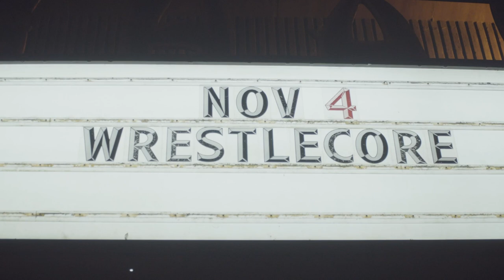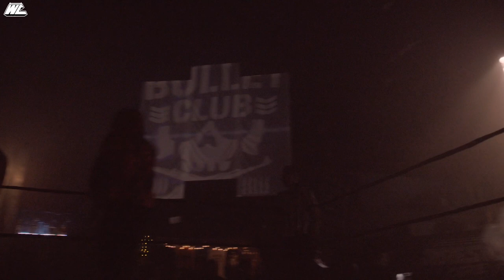HoH 3 Match 9 - Artemis Spencer vs El Phantasmo Encore Match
Welcome to the Dark Dimension where your favourite wrestling heroes are transformed in the most terrifying horror villians. This one of a kind horror pro wrestling event is not for the feint of heart. Only the truly brave wrestling fan dare entrer the Dark Dimension of the Horror on Hastings 3!

Matches include:
1 - Friday the 13th Battle Royal
2 - Nicole Matthews vs Shareef Morrow
3 - Shreddz vs Malcolm Phlex
4 - Annabelle vs Chucky
5 - The Invisible Man vs Kobra Kai
6 - CAT vs Double Impact vs Jacky Lee & Evan Rivers (Brains in the Bank)
7 - Taryn From Accounting vs Tony Baroni
8 - MRB vs Judas Icarus
9 - ENCORE MATCH: EL P vs Artemis Spencer

Poster Art by Combination 13
AV by Mr Sunshine DJ
Head of Film Aksel Boss
Produced by Kobra Kai and Calamity Kate